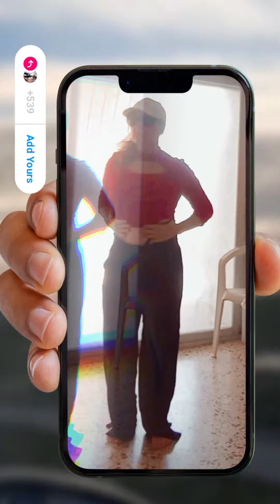"Love me" JMSN - FREESTYLE IMPROVISATION/MOVES